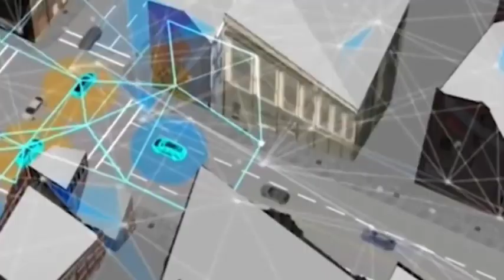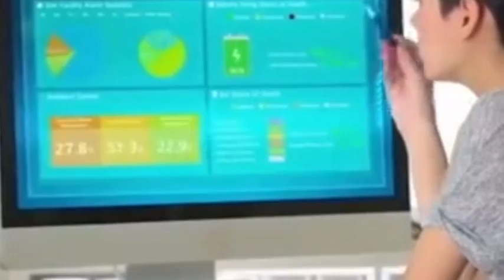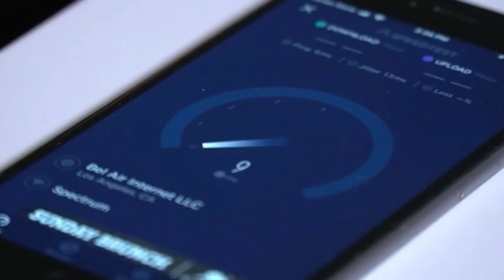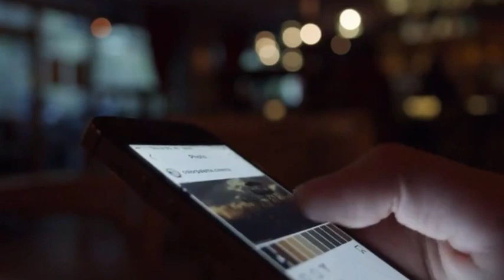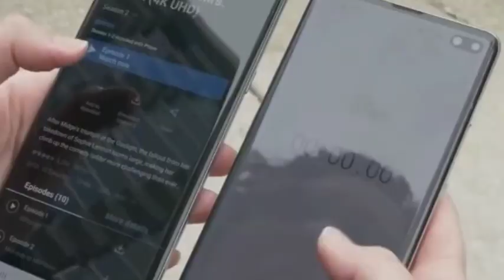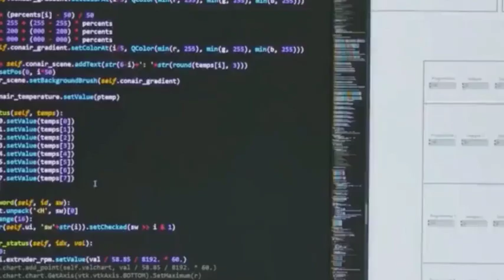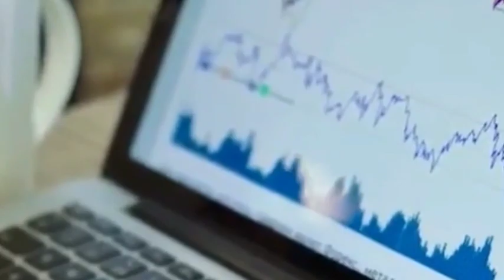The gap is obvious given the release of the Sino-US 6G research and development progress.